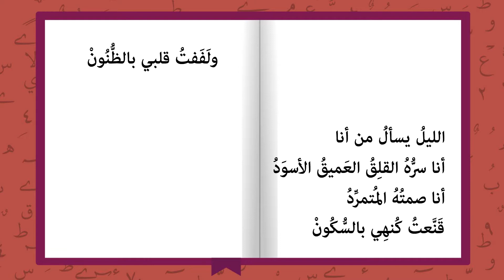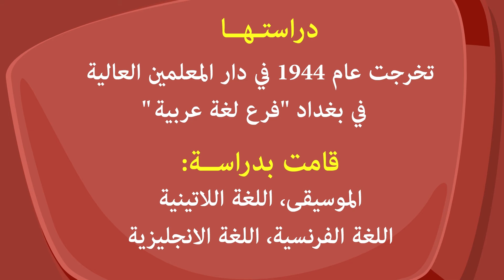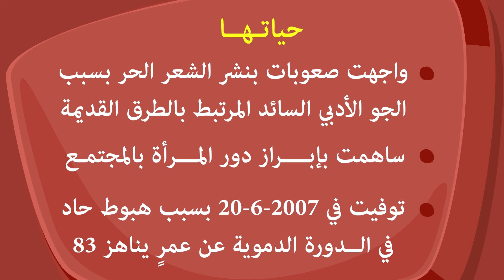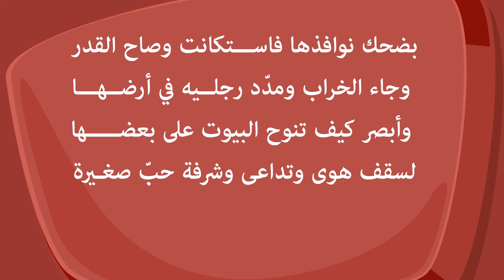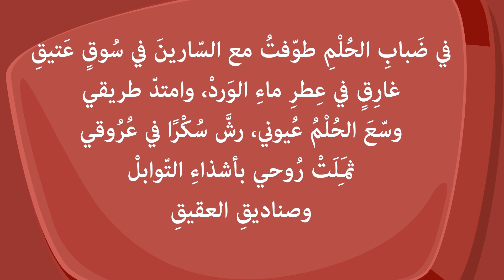نازك الملائكة | الصف العاشر | أعلام الشعر